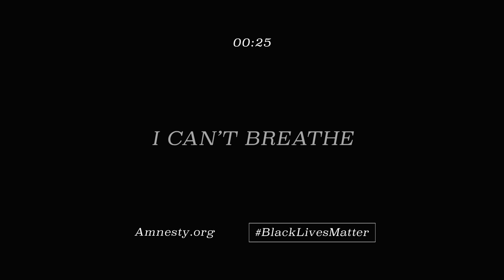Black Lives Matter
MTV UK believes in building community, moving from conversation to action, and sparking real change in the movement to end racism. We can, we must and we will do more.

Educate yourself and act. Go to Black Lives Matter UK and Amnesty UK to support the movement.